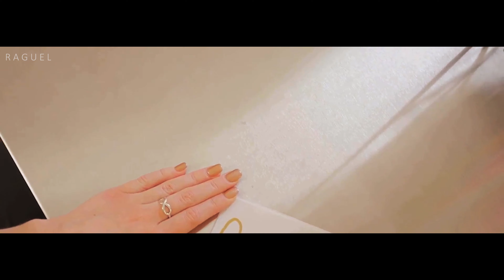SPIRITUAL DIMENSION'S IMPACT ON HEALTH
Dive into the profound connection between spirituality and well-being in 'SPIRITUAL DIMENSION'S IMPACT ON HEALTH.' 🌿✨ Explore the transformative power of spiritual practices on mental, emotional, and physical health. From meditation to the mind-body connection, this journey unveils the intricate ways in which spirituality nurtures a holistic approach to wellness. Join us in unraveling the mysteries of the soul's influence on the body and discover the potential for healing within the spiritual dimension. 🧘‍♀️🌌